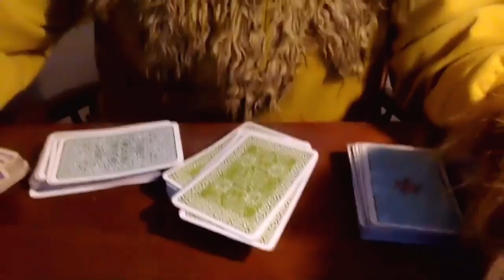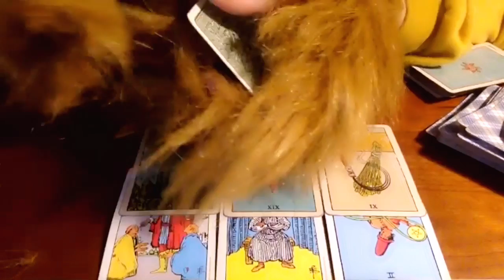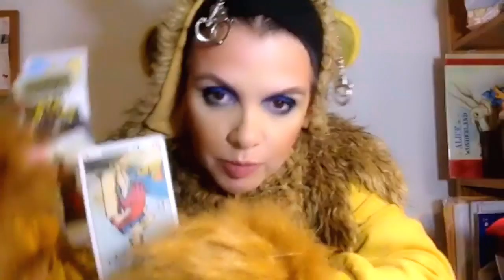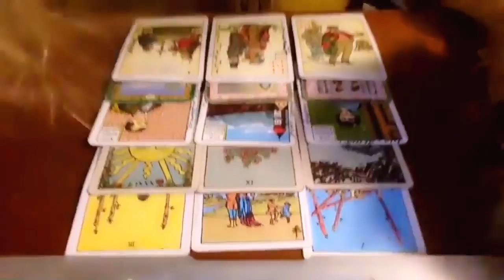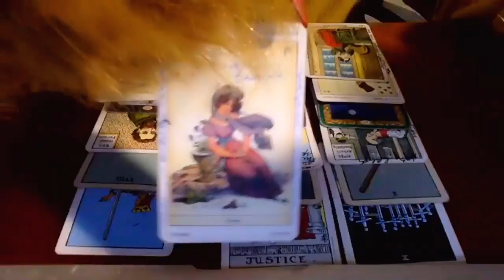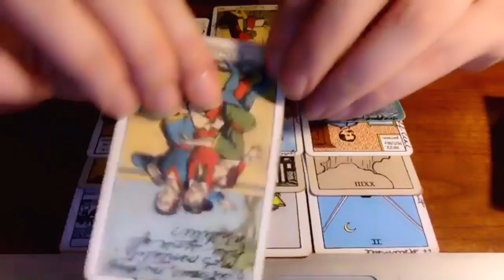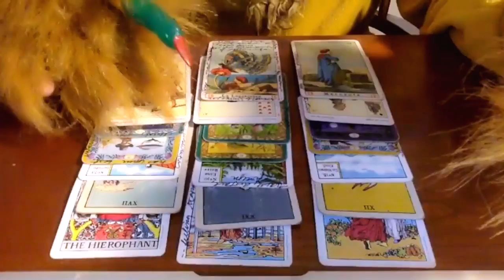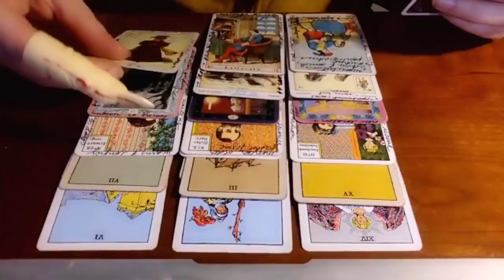531. Cohen & Trump Tower Moscow: Bye Trump Family; Deutsche Bank Justin & Justice Kennedy Kompromat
I fixed the volume issue on the last video, had to upload this new version.
SEE DETAILED TIME STAMPS, QUESTIONS AND SUMMARIES BELOW.
16:55 “I have diarrhea, because the truth came out” song
17:28 How will the Michael Cohen guilty plea re: lying to Congress about the Trump Tower in Moscow affect the perception of the Mueller investigation in the public eye

ANSWER: This signifies a much more aggressive approach towards Trump and his family. It means this "sad news” the ending of the family. In private Presiden-Run has "gloomy thoughts”because the Justice Department has found private, damaging information. This reading STRONGLY suggests that he will leave the presidency; the moment the damaging information is exposed, he WANTS to leave.

20:52 Poking Presiden’Run with green fingers

23:50 Crying for coffin card

37:55 What happens to JARED KUSHNER as a result of the Cohen info? What does this mean for Jared?

ANSWER: The reading indicates that Jared is connected to this whole bribery issue, that he is some type of conduit into financial transactions. Just like Trump, Jared gets "sad news". There is a connection to specific meetings Jared attended and financial transactions. Jared took a big gamble. And lost. These events are a total "disgrazia” for Jared.  He drank the Kool-Aid, thought he was going to get away with everything, but this is the start of a life-long hangover.

45:35 What does the Cohen guilty plea re: Trump Tower Moscow mean for Don Jr

ANSWER: It really is over for Don Jr. What Cohen reveals makes it impossible for Don Jr's story to be even remotely believable. BECAUSE of the work he did for his dad, WHILE the election situation was happening, it's clear he is very compromised and has committed crimes. Also, because he and his family have received tons of money from Russia he has bought their "platform” whole-heartedly. He not only shares the messaging, but he also receives the stolen (aka illegal) emails which in itself is also a crime. As he said famously: “If is what you say it is, I love it".

46:05 "Painful Ending, I got Justice upside down” Song

53:00 Justin Kennedy, Justice Kennedy, Russians and the Deutsche Bank Raid and Investigation: is it connected?

ANSWER: The reading indicates that the Big Deception is revealed and it causes defeat to those involved. The investigation goes way back into Trump's and Trump Org's finances. Far enough that it likely reaches back to the time when Justin Kennedy was working to get Trump loans. There is greater clarity between the past connections of Trump, Deutsche Bank, and in turn, Justin Kennedy's connection to enabling Russian money laundering, which of course delivered the cash flow into trump's businesses.

58:08 How is the Deutsche Bank story connect to the Trump family?

ANSWER: Law enforcement exposes how the Trump family was literally indebted to Russians and felt a connection to them because they "came to the rescue.  They were part of a larger-scale money laundering operation.

1:00:53 Is the Deutsche Bank raid somehow connected to issues related to Justin Kennedy and perhaps Justice Kennedy's retirement from the Supreme Court?

Yes it's possible. There is a likelihood that there are shady businesses from abroad (LLCs) that may have been used as a means to transfer funds from Russia into the West via real estate loans.

1:06:45 (Vision) Please tell me abt Justin Kennedy and Deutsche Bank.

ANSWER: The vision shows that Justin became seduced by the lifestyle of his clients and became unwittingly involved in shady business. By the time it became clear to him, what he was doing, and how the Russians had leverage over him, it was too late. That's when the seriousness of what could happen as a result, to his father's career, became clear. His dad may have known about this for a while. Initially Justice Kennedy may have believed the situation was manageable but at some point the whole thing exploded and it became clear - likely suggested by others - that it was time for Justice Kennedy to retire.

1:15:29 The Chicago raid of the law firm that did Trump's business taxes for 12 years, is this related?

YES. This is very likely. The reading describes how accounting schemes hide money laundering